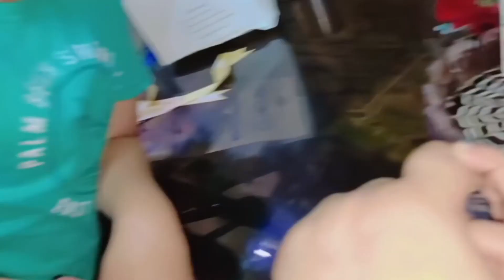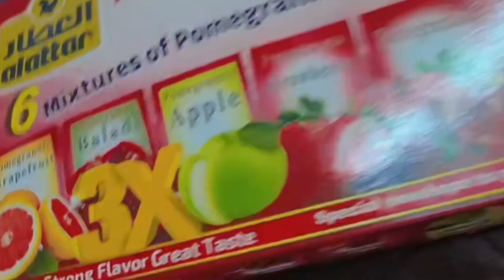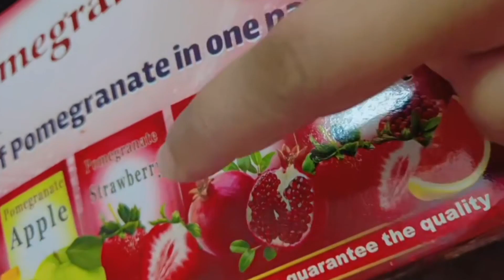Mother’s Day Surprise From Safwaan & Suzi